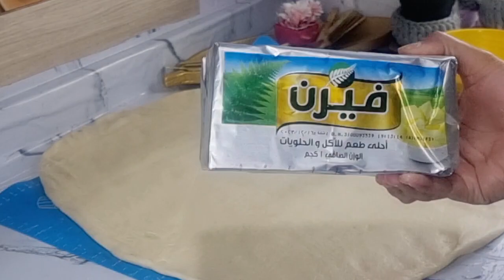بنص كيلو دقيق فقط ‼️هتعملي دنش المحلات الحلواني هتعملي في البيت و كمان هتوفري⁉️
-يارتني عملته من زمان طلع اجمل من المحلات
--دنش محلاتى الحلواني بعجينه مورقه اعمليه في البيت بكل سهله بنص كيلو دقيق  فقط هتعملي دنش المحلات الحلواني هتعملي في البيت و كمان هتوفري
دنش المحلات االاصلي ليه تشتروهم ب 240 جنيه بدقيق سايب وحته زبده هتعمليهم---

قناة انا ومطبخي مع رشا تهتم بتقديم كل ما هو جديد في عالم الطبخ، حيث تقدم طرق الطبخ للمبتدئين وتوضح كل أنواع الطبخ لكل السيدات